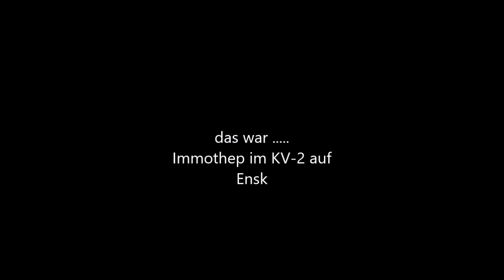KV 2 Panzerass auf Ensk